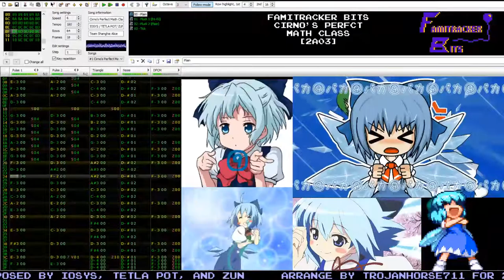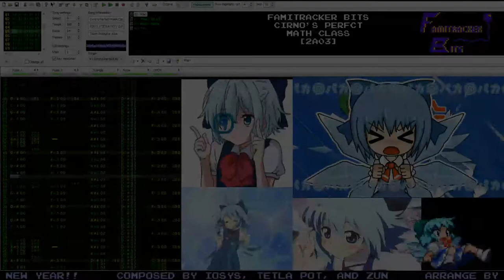Famitracker Bits - Cirno's Perfect Math Class [2a03]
So uh, I actually had one more track. I wanted to see if I could port what was meant to be the last track of the year to 2a03, and it worked...I think?
-Trojan

NicoNicoDouga Mirror: sm32508098 (Requires NND account)

Music originally composed by ZUN
Music originally remixed by IOSYS